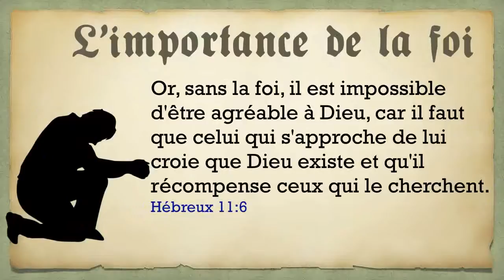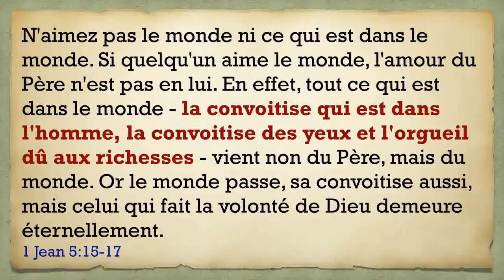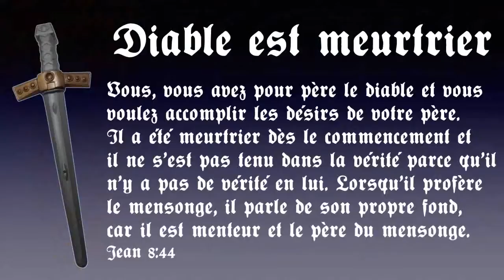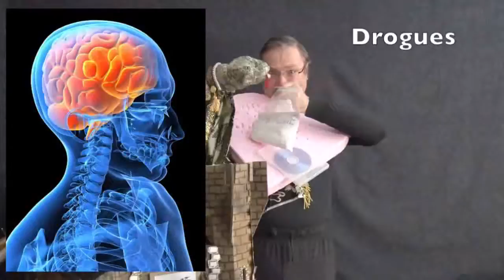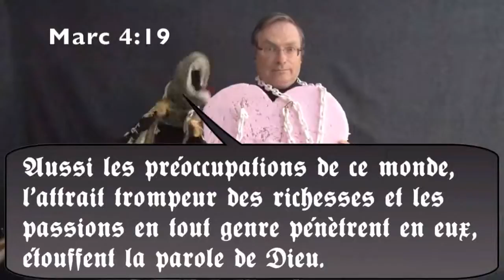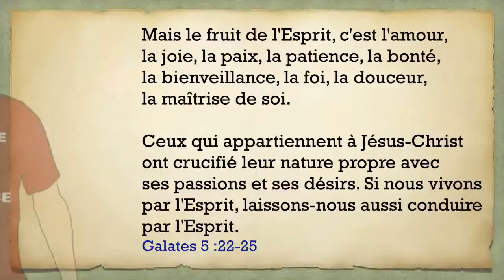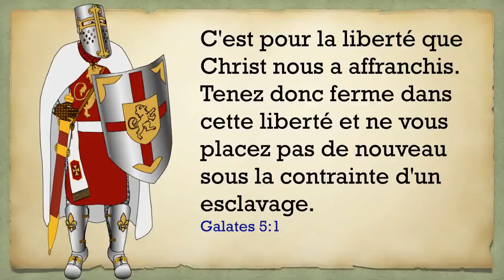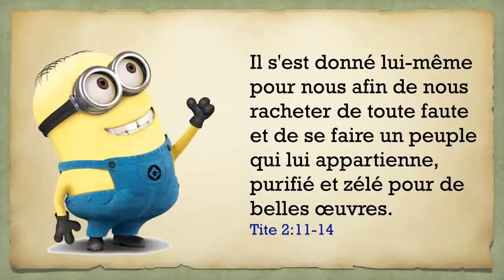Présentation Powerpoint du video Chevalier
Avec mes remerciements à la Société Biblique de Genève pour la permission d'utilisation de la version Segond 21